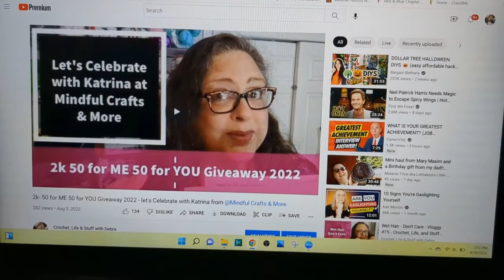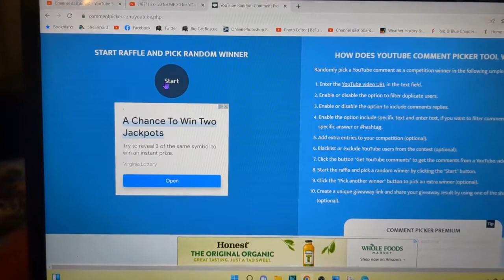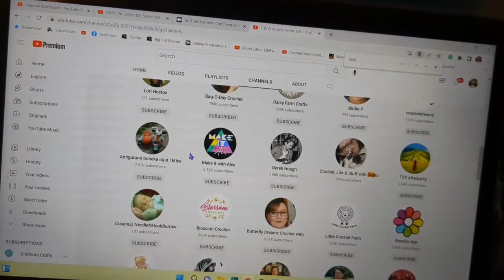2k- 50 for ME 50 for YOU Giveaway 2022 - The Semi-Finalist Drawing!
2k- 50 for ME 50 for YOU Giveaway 2022 - let's Celebrate with Katrina from  @Mindful Crafts & More
The Semi-Finalist Drawing!

Since this is to celebrate a subscriber milestone, here are the rules:

Give the video a 👍🏾
18+ years
open to US and International where Amazon is located

If international, $50 US value maximum

Must know how to use and receive the Digital Amazon gift card

Participants are allowed to comment once on each participating channel for a greater chance to win

They cannot cut and paste comments from channel to channel or it will be considered spam by YouTube and blocked

Participants must follow the specific rules on each video they enter

Mindful Crafts & More is solely responsible for the prizes

One comment per person.
Good luck!